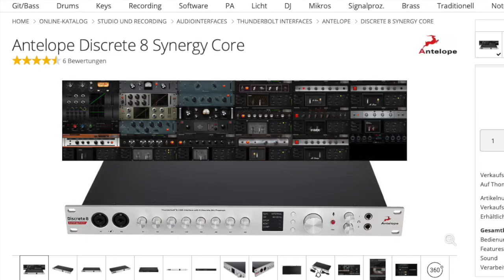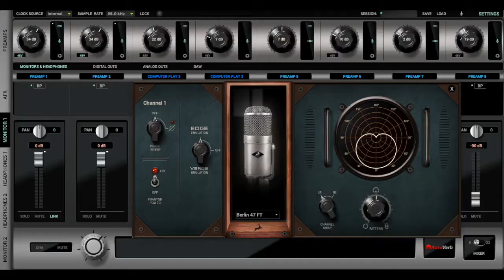Test du nouveau Microphone Antelope Edge Duo avec émulations intégrées (En Arabe )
ROXY SOUND MARRAKECH Test du nouveau  Microphone Antelope Edge Duo En Arabe